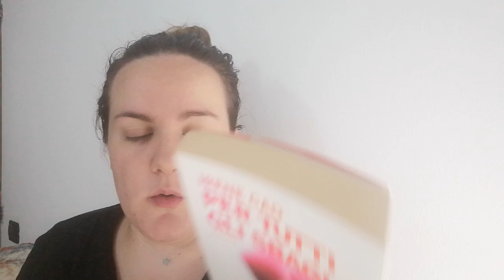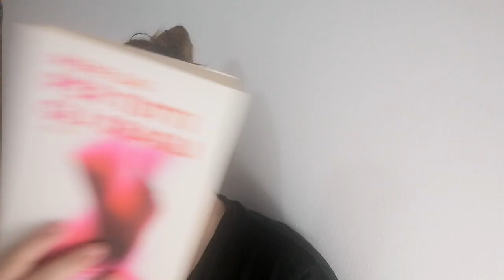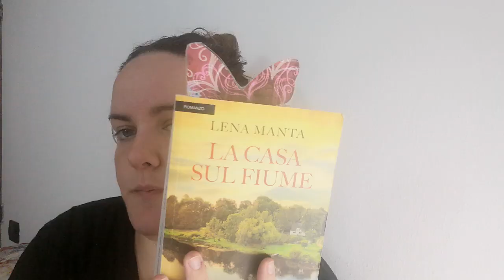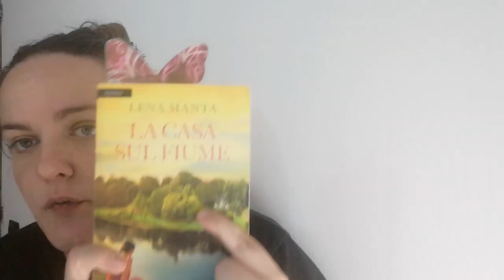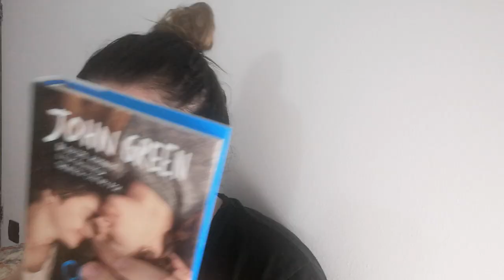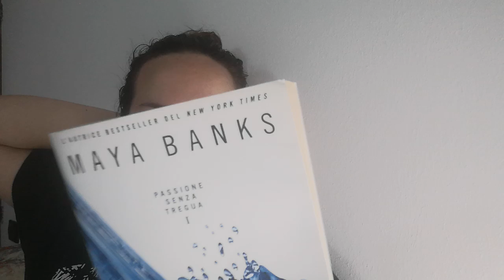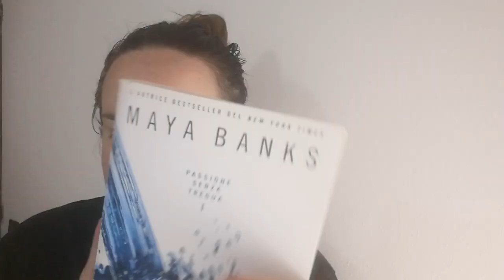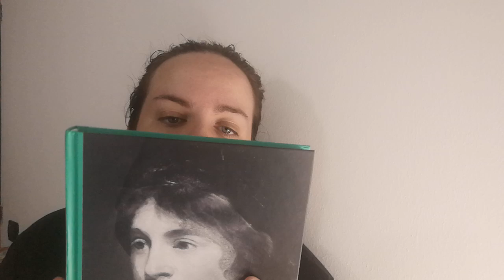Tbr di settembre 😊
Ciao eccomi con un video nuovo oggi si parla di libri che leggerò nel mese di settembre , spero vi piaccia questo nuovo video 😊